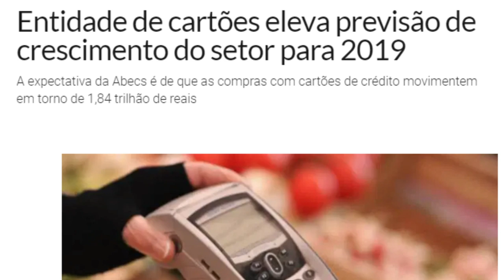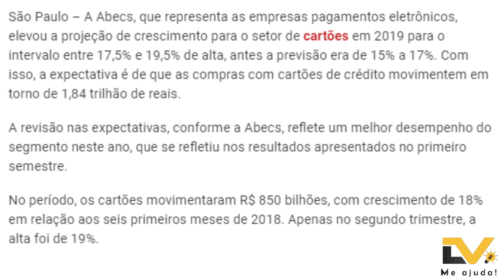💳Cartões de Crédito|Entidade de cartões eleva previsão de crescimento do setor para 2019🔝👍